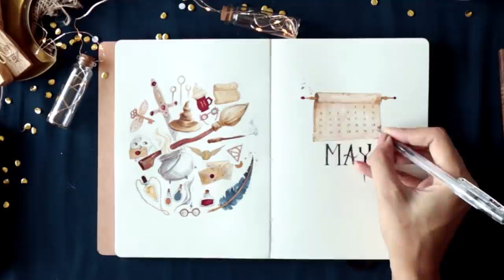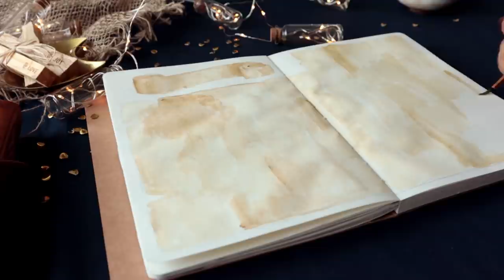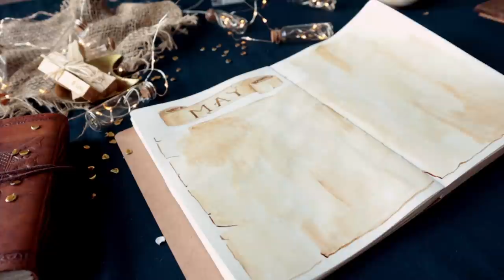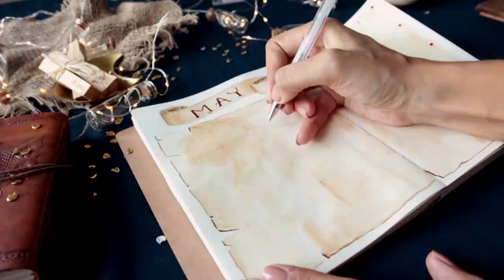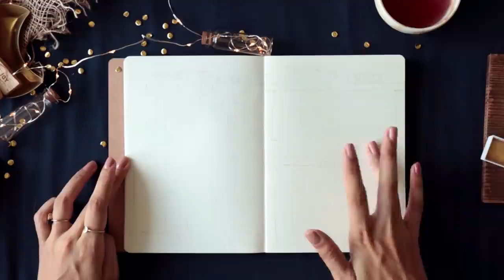Harry Potter Temalı Mayıs Ajandası ~ May Bullet Journal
Sonunda Harry Potter temali ajanda yapabildim.Uzun zamandir yaomak istedigim ama kendimi bir turlu hazir hissetmedigim bir temaydi cunku cidden iyi bir seyler ciksin ortaya istiyodum ama bekleyemedim daha fazla, daldim direk konuya ✨ Evlere kapabmis kalmiaken birazcik buyu olsun hayatimizda 💫